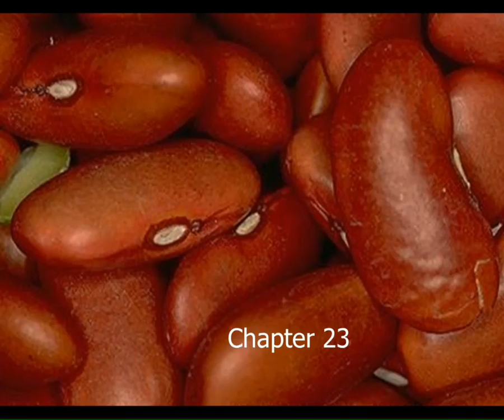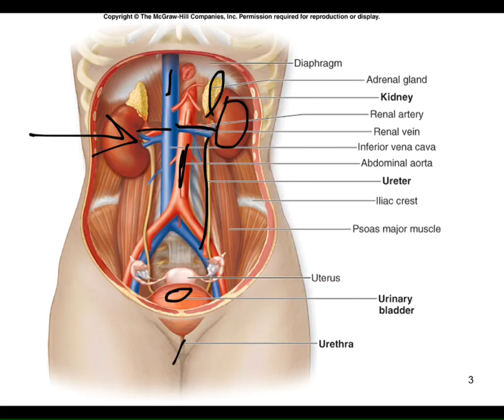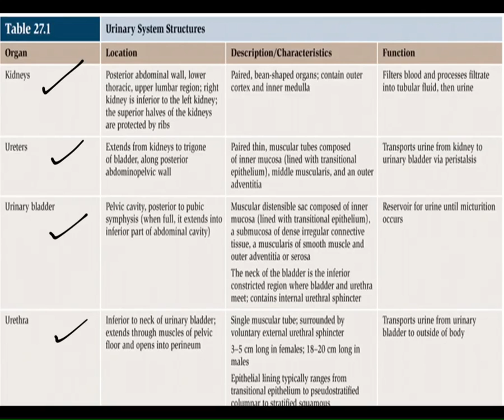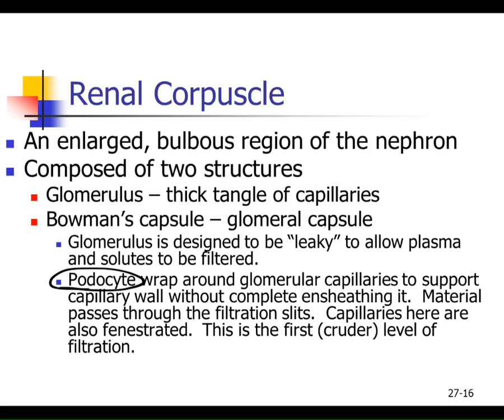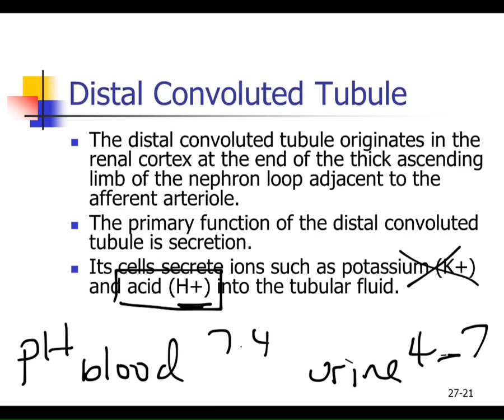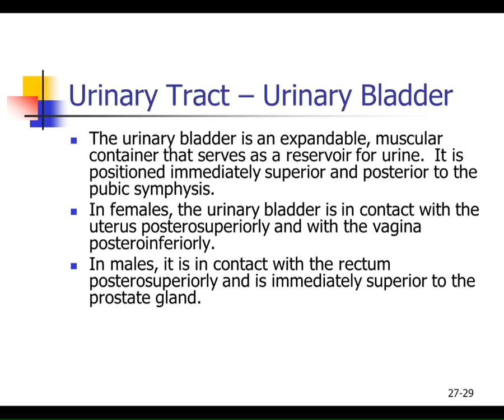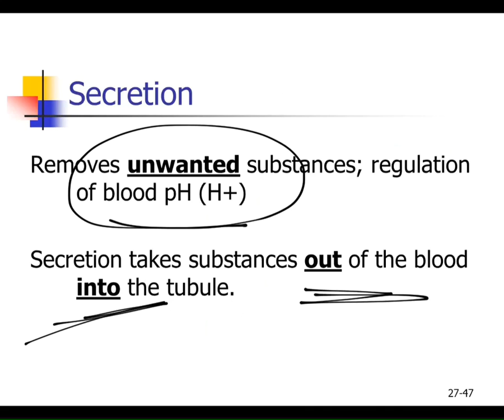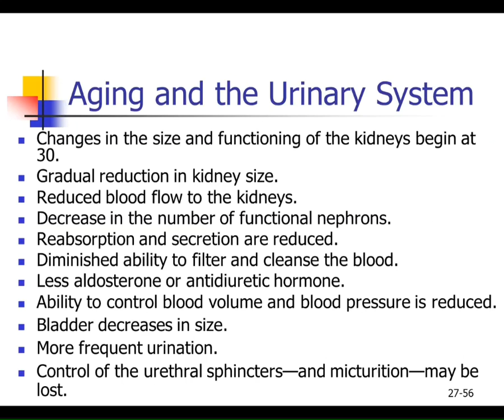Macauley BIOL 105 Summer 2014 Lecture 18 7/23